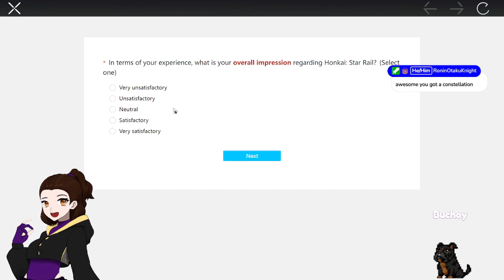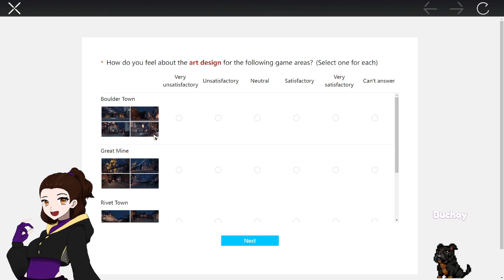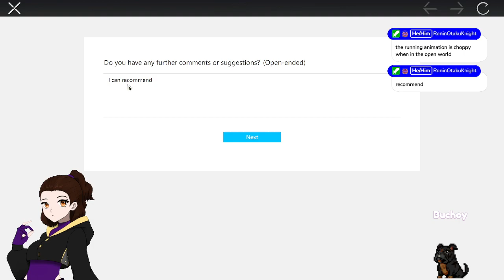Trash can lore is canon 💚💜✨ [3-22-23]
My last Beta of Star Rail *sigh* gonna miss all my stuff😭💜💚✨